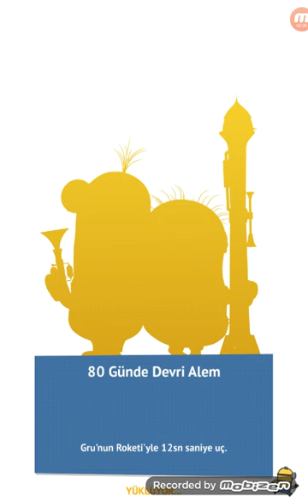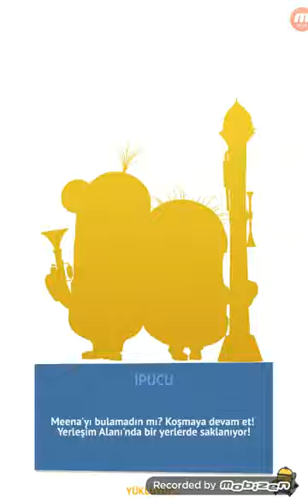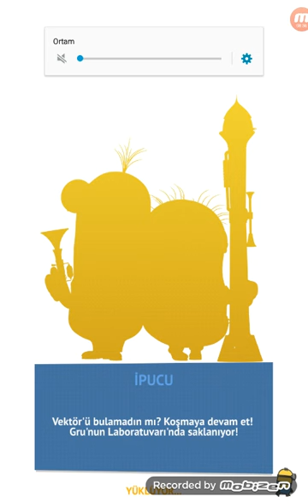Minion Rush Beta | Part 3 1/2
I really liked this game really nice, they were literally very good actually, next time.